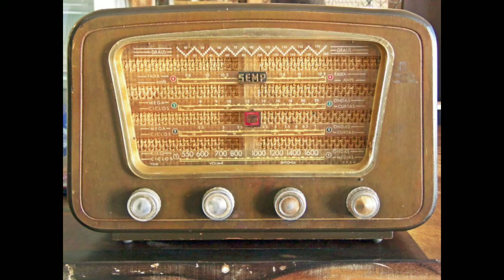PRESTE ATENÇÃO A ESTAS PALAVRAS E MUDE DE VIDA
Sempre é bom termos conhecimento do que pode nos fazer sábios,para que você possa progredir e encontrar o verdadeiro caminho do bem a seguir lhe transmito o que mais gosto de fazer em meus programas de rádio ao logo destes mais de trinta anos de rádio,otimismo e conteúdo rico em dica de felicidade.

Agradeço a todos pela atenção

vídeo de caráter informativo

classificação INDICATIVA 16 anos de idade